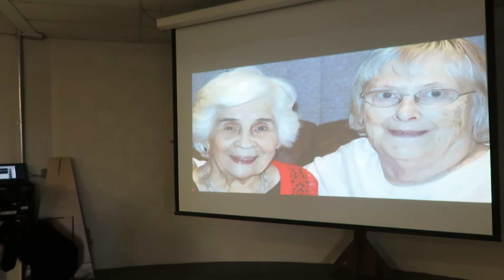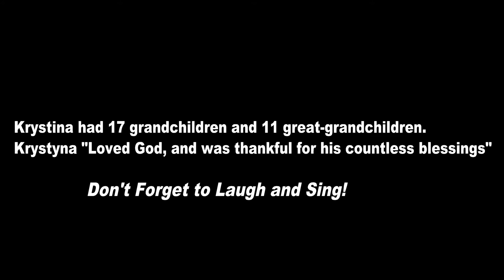Krystyna Piechnik Celebration of Life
Krystyna Piechnik Celebration of Life at Sacred Heart Church in Victoria, BC.